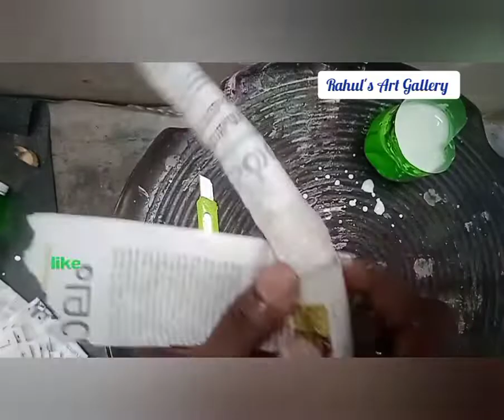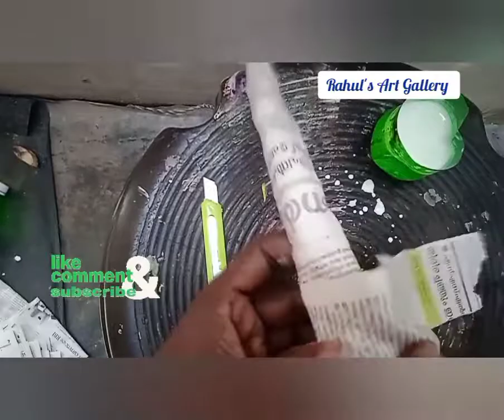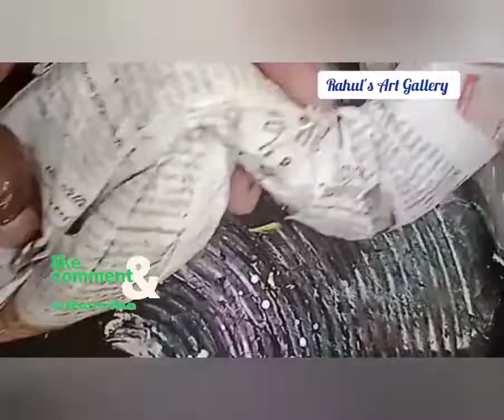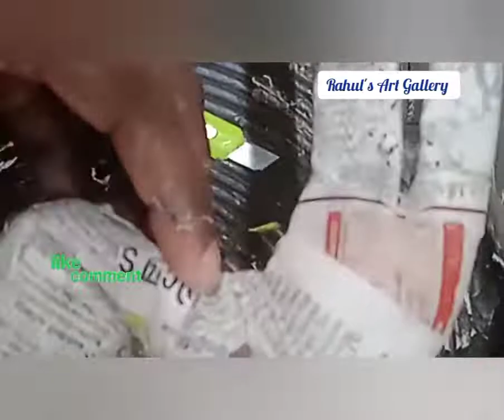Waist paper കളയുന്നതിന് മുൻപ് ഒന്നാലോചിക്കു????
News പേപ്പറിൽ പെട്ടെന്ന്  ഹോം ഡെക്കർ ആണ്
വീട് മനോഹരമാക്കുന്നതിന് ഉപയോഗിക്കാം